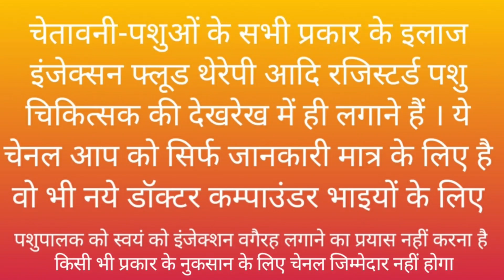किस प्रेक्टिशनर की पैनी नजर Ramawat Vets Club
online class